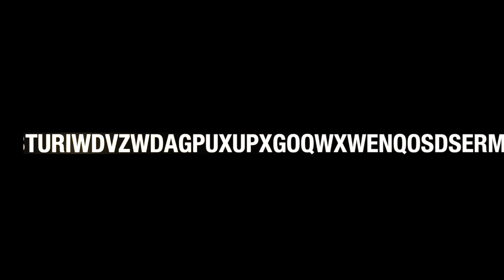Best Life - Peter Gash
The first in our series of videos to find people who have the Best Life in the World.

I met Pete Gash in 2009 during the Best Job. He's an absolutely incredible guy, who's passion for life, the environment and his family bring a smile to his face every day.

We had to find someone in Australia to kick off the project and Pete was the perfect candidate